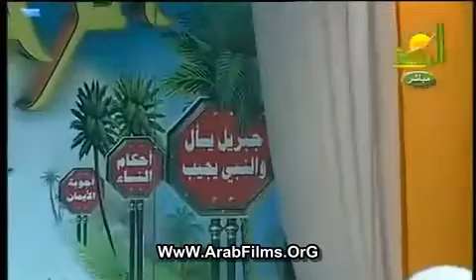جبريل يسأل لفضيله الشيخ محمد حسا الحلقه السابعة 10.rmvb